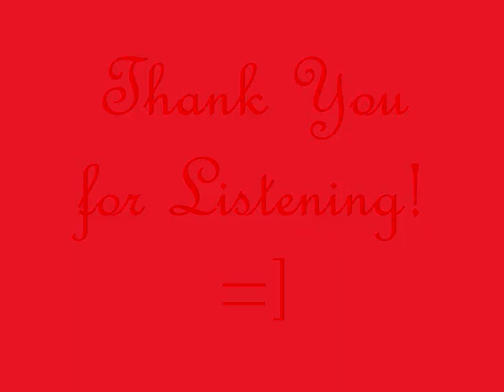Save Me From Myself- Lorena Vargas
Lorena Vargas Covers Christina Aguilera's song "Save Me from Myself".